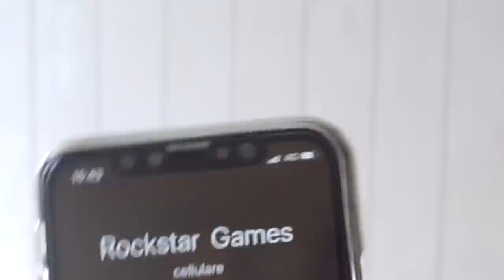GTA 6 - CHIAMO LA ROCKSTAR E CHIEDO DI METTERE LA VITA REALE DA CALCIATORE SU GTA 6!!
E' ARRIVATO IL MOMENTO!
Chiameremo alla Rockstar e chiederemo di GTA 6, quando esce e se possono inserire la vita reale da calciatore su Grand Theft Auto 6! Cosa ci diranno. ?

-Omega